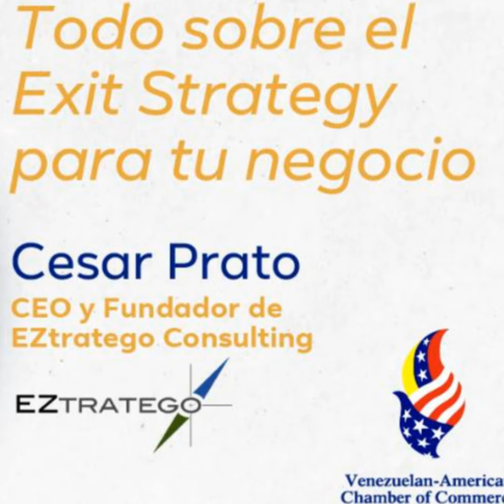GQE ¿Cómo aplicar Exit Strategy en tu negocio de manera efectiva?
Conoces la importancia de tenerlo claro antes de arrancar un emprendimiento?

Entérate todo lo que necesitas saber de este tema para maximizar tu negocio con Cesar Prato (@realcesarprato), CEO y Fundador de @eztratego, en GenteQueEmprendeRadio